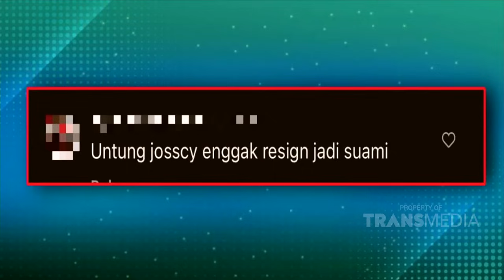Cerita Sensen & Merry Tentang Rumah Baru Mereka Bernilai Milyaran! | RUMPI (15/10/23) P1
RUMPI

TAYANG SETIAP SENIN-JUMAT PUKUL 14.00 WIB